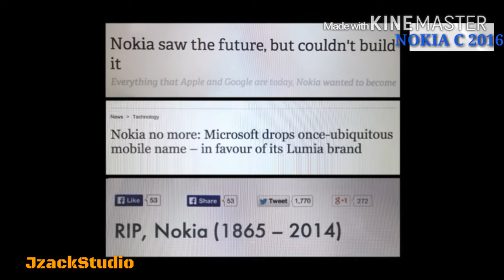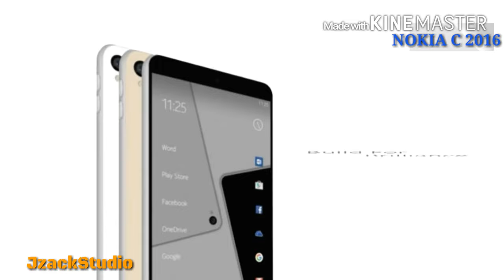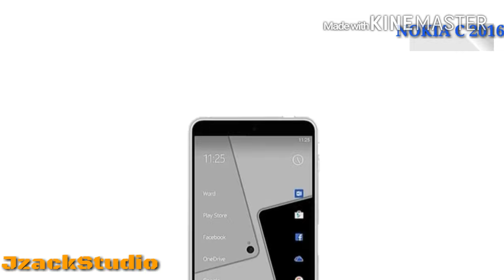Nokia c1 android review 2016